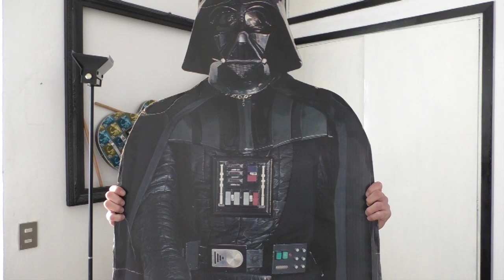Striscia spoilera STAR WARS il Millenium Falcon si schianta su un campo da golf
SBAM nius - Striscia spoilera STAR WARS il Millenium Falcon si schianta su un campo da golf - Harrson Ford ferito
SBAM Nius quando due pessime notizie diventano una

ARIELE FRIZZANTE
IL MIO FACEBOOK